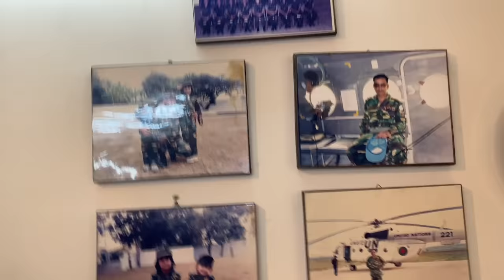বিদেশিনী মারিয়ার বাংলাদেশে শশুরবাড়িতে প্রথম দিন আর শীতের পিঠা! | Shehwar & Maria in Bangladesh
🇧🇩 বাংলাদেশ ট্যুরের ধারাবাহিক ভ্লগ।

👉 Camera used for video: ✅